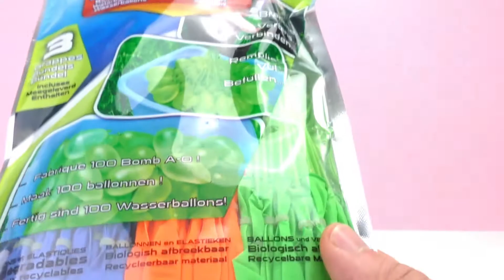100 Wasserbomben in 60 Sekunden | BunchOBallons - So sollte man es NICHT MACHEN! | Spielzeug Guru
Heute macht der Spielzeug Guru die 100 Wasserbomben in 60 Sekunden Challenge! Und versagt miserabel! Fail Alarm! So sollte man es nicht machen!

Dieser Kanal könnte Euch auch interessieren:
Spiel mit mir - Kinderspielzeuge!

Hey Leute! Hier findet ihr alles rund um das Thema Spielzeug! Täglich neue Spielzeug Videos mit Playmobil, Lego, Play-doh, Barbie, Baby Born, Monster High sowie Experimente mit Schleim oder Play-Doh!
13213